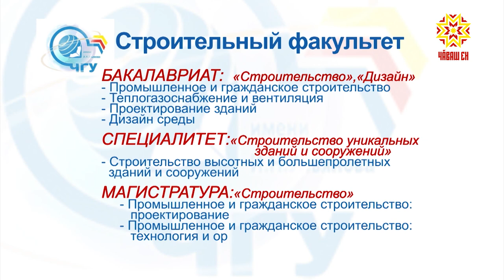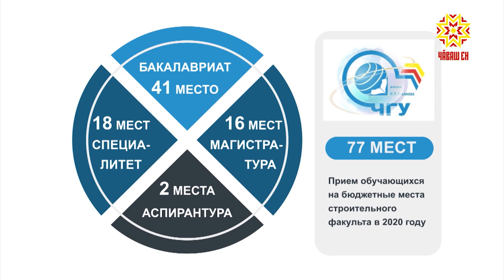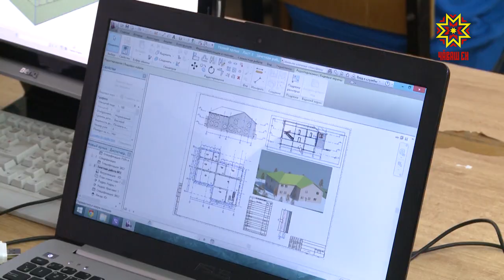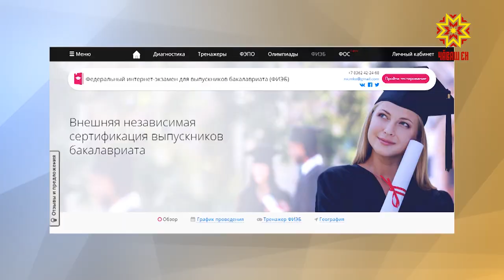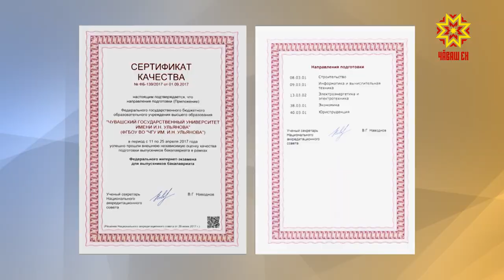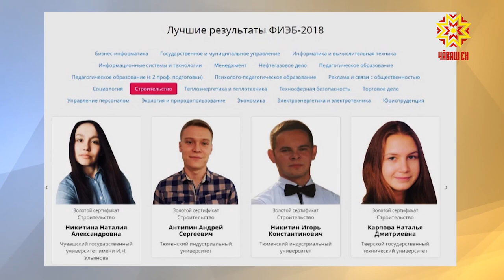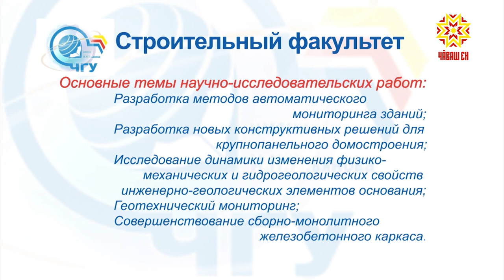По существу. Гость студии - Алексей Плотников.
Гость студии - Алексей Плотников, декан строительного факультета ЧГУ им. И.Н. Ульянова. Выпуск 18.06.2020.